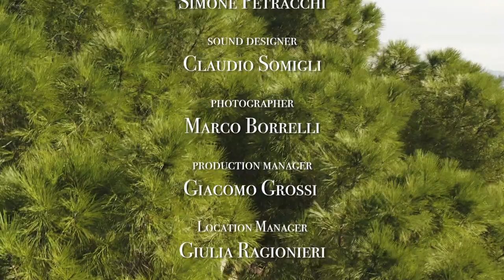Amici e Rivali Special Concert - Michael Spyres, Lawrence Brownlee, Julia Lynch at the piano.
We were absolutely thrilled to host the special concert of the exquisite Warner Classics and Erato album 'Amici e Rivali' with the incredible Michael Spyres and Lawrence Brownlee at The Mascarade Opera Studio with our wonderful Head of Music Julia Lynch at the piano.

This recording was directed by Edoardo Zucchetti, in association with the New Generation Festival and Giardino Corsini.